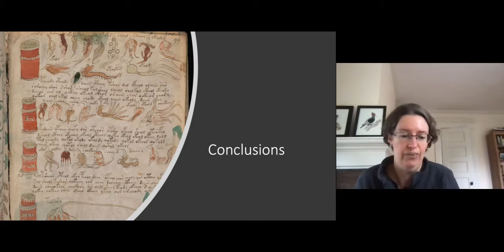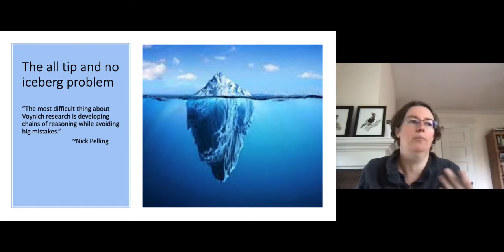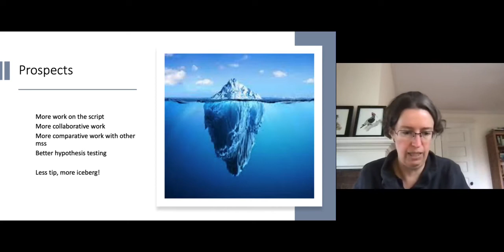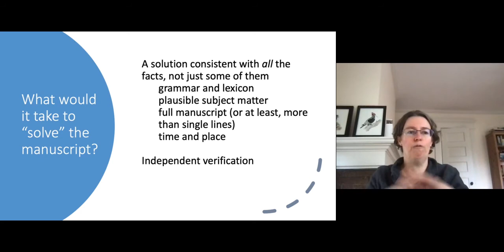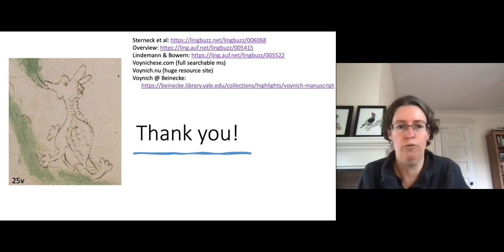SIGTYP Lecture Series: Claire Bowern and Luke Lindemann. Part 4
SIGTYP Lecture Series: Claire Bowern and Luke Lindemann.  Linguistics and Voynichese. Part 4

This talk gives a brief overview of work that has been done so far on figuring out whether there is linguistic "signal" underlying the text of the Voynich Manuscript (Beinecke MS 408), an early 15th Century document which has so far been impossible to read. We discuss research which aims to tell language from non-language, outline some issues with doing research on Voynichese, and discuss some possibilities for future work.